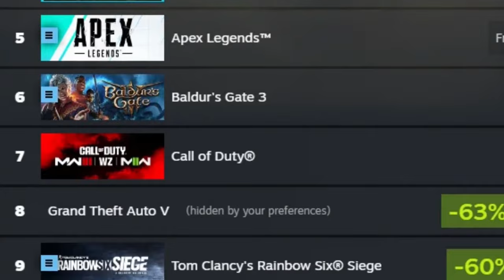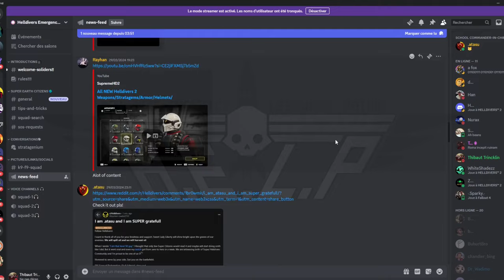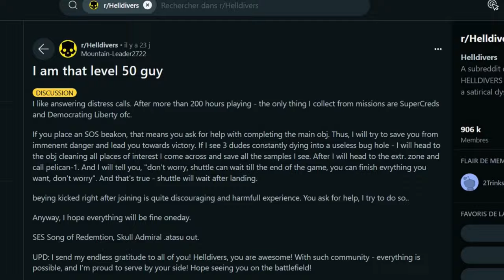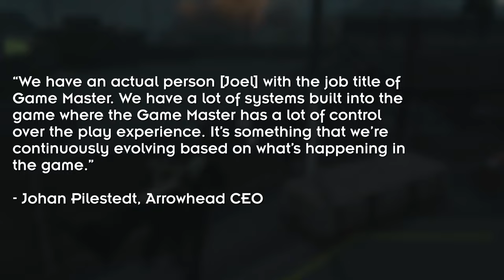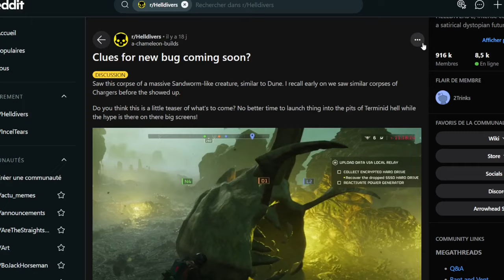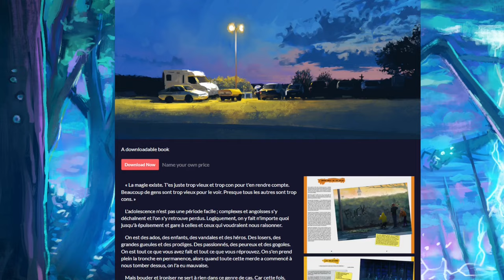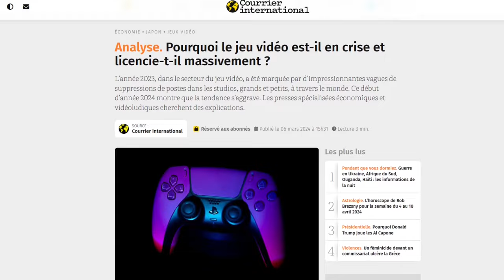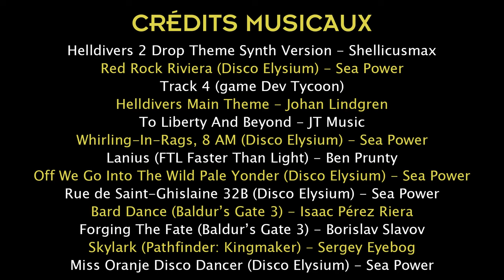Helldivers 2 - La Camaraderie ou la Mort !! - Joystick Drift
Hé, vous aimez la démocratie ?
Helldivers 2, lui aime ça bien plus que sa parodie de système autoritaire le laisse supposer ! Un jeu où la masse des joueurs et joueuses ont un vrai pouvoir sur son évolution.
Bref, on y a joué et on a trop aimé !

Premier épisode de Joystick Drift, une émission parallèle à Joystick gauche (dont le prochain épisode arrive bientôt, tkt) où on va s'autoriser à parler de n'importe quoi sous n'importe quel format.

Plusieurs vidéos de créateurs ont été utilisées dans le montage de cette vidéo, c'est comme ça qu'on fait, on voit internet comme une grande toile de création collective. Bref, voici leurs liens:

Les images in-game les plus belles et les mieux filmées ont été réalisée par @TacoNightShenanigans

encore par @JTM

Un clip des lives de Poison_Violent qui est trop forte, allez follow sa chaîne, c'est une pote

Les shorts de @SuperEarthSalute

Un extrait de L'actual play  @dimension20show

Et surtout des extraits de @RolePlayThatMovie Une émission sur le jeu de rôle qui est peu être un des meilleurs contenu vidéo pour découvrir ou approfondir son approche du JDR . Allez les voir ça vaut le coup !